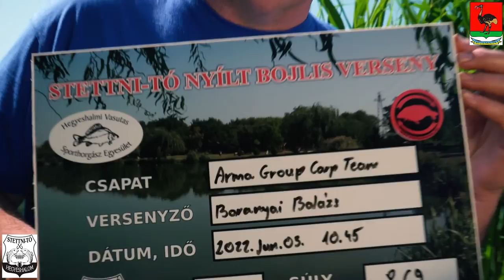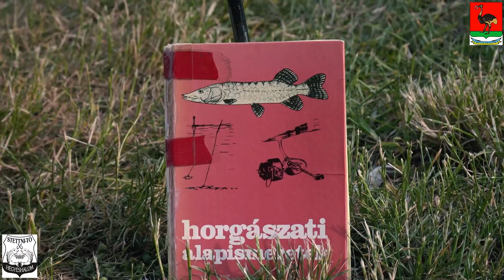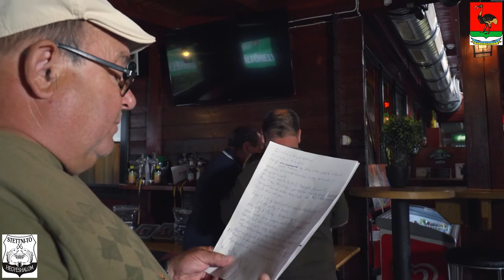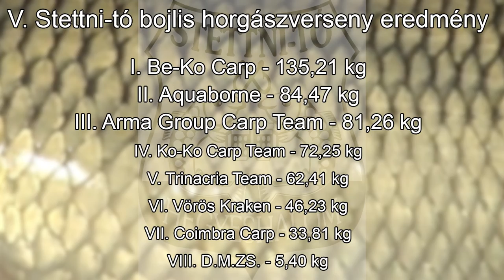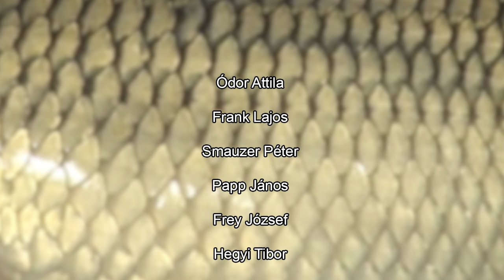V. Stettni-tó bojlis horgászverseny - Összefoglaló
Üdvözlünk minden horgásztársat!

⬆⬆Önök a Hegyeshalmi Horgász Egyesület szervezésében megtartott V. Stettni-tó bojlis horgászverseny összefoglaló filmjét láthatják, tartsanak velünk!⬆⬆

‼Kollegáinknak köszönjük a segítséget, partnereinknek a komoly támogatást‼

👇Támogatóink:👇
🏆Dovit fishing
🏆Be-Ko Carp
🏆Pontycentrum
🏆Horse Baits
🏆Hegyeshalmi Horgász Egyesület - Stettni-tó
🏆Aquaborne
🏆Dobos Horgászbolt
🏆TTM BIO Aquatic Solutions
🏆Arma Group
🏆bait bait
🏆Barna Útépítő
🏆Stettni Klub
☝️és külön köszönjük
🏆Szőke László, Hegyeshalom Nagyközség polgármesterének a támogatást,
☝️valamint szintén köszönjük a támogatást:
🏆Török Balázs
🏆Mészáros Gábor

👇Segítőink:👇
✔Ódor Attila

✔Frank Lajos

✔Smauzer Péter

✔Papp János

✔Frey József

✔Hegyi Tibor

✔Lippert Gábor

✔Baranyai József

✔Nagymama Klub tagjai